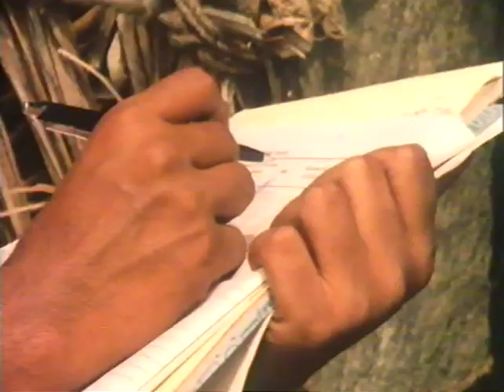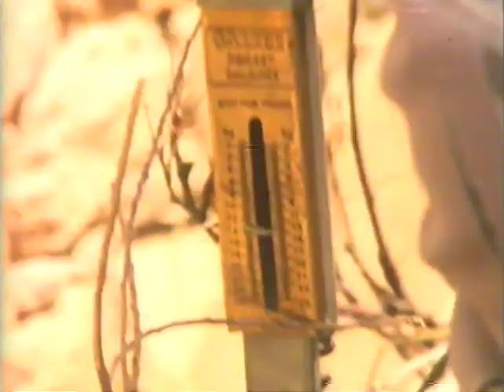WEST OF BANGALORE (1981) - alternative technology in village India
An old VHS of a BBC 'Horizon' film about a group of remarkable scientists and technologists from Bangalore, south India, trying their best to help poor villagers live better lives. Poor quality but a historical document...